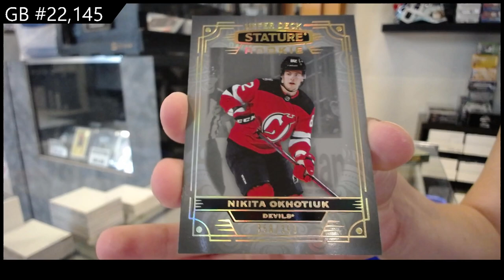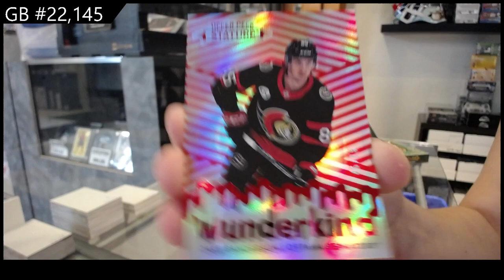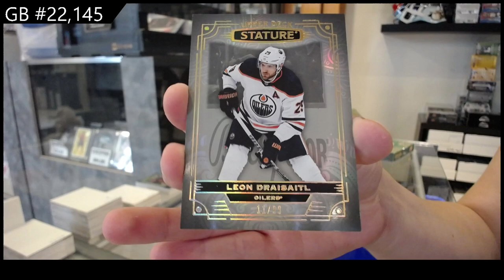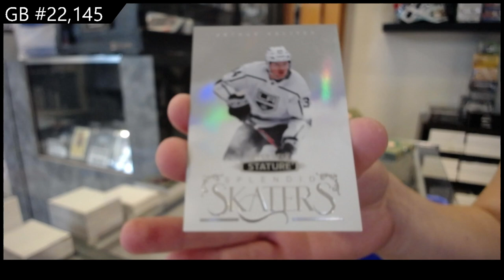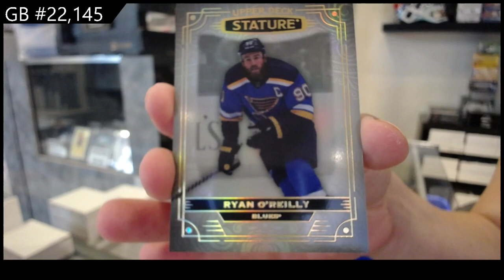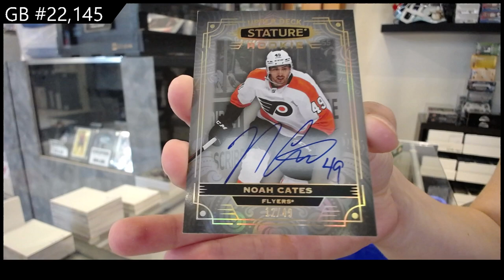2022-23 Upper Deck Stature Hockey 3 Box Break - CNC GB #22,145